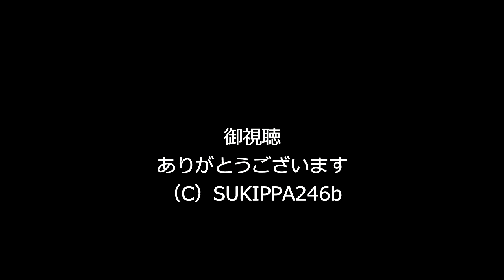蕪島元旦にウミネコいた2015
今まで蕪島で冬に見たうちで数は最高。